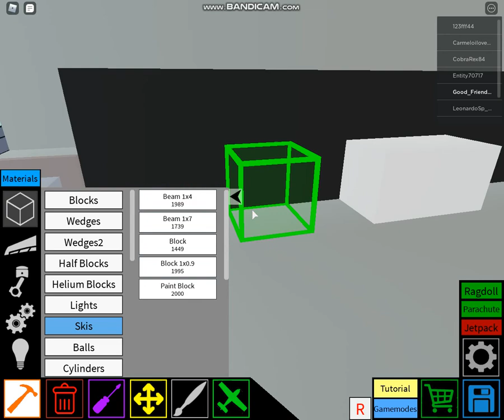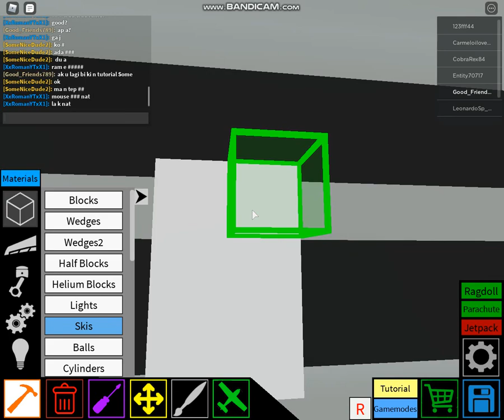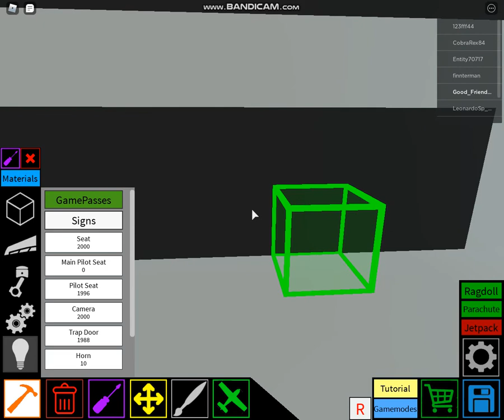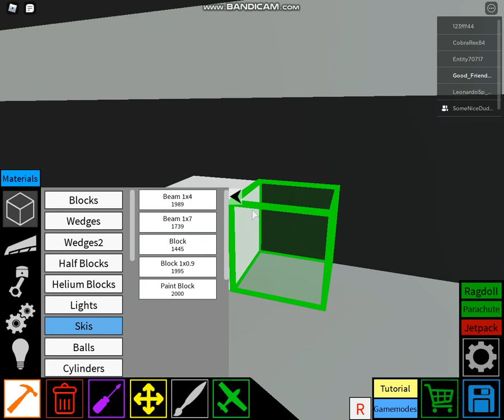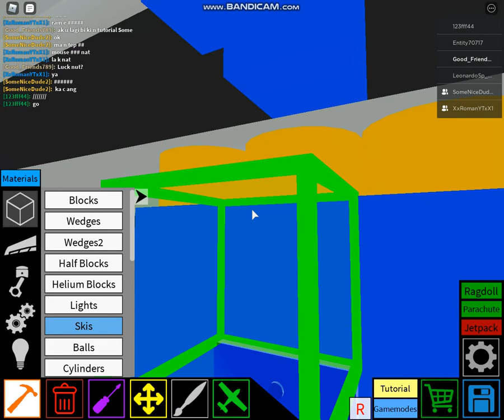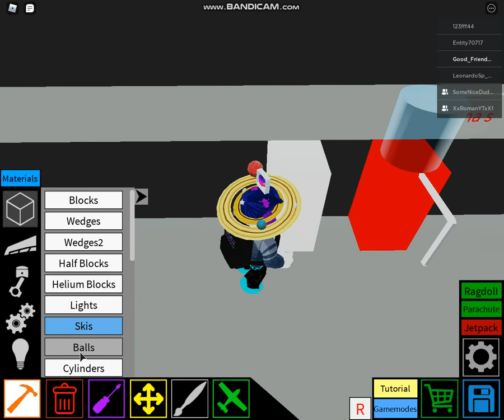Plane Crazy Camping Truck Part 4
Ini Part Empat nya.